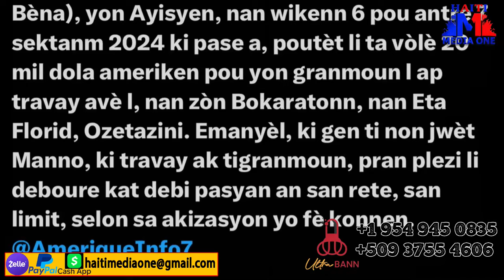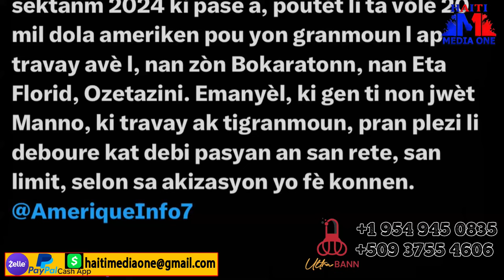Rezilta Tonbe Kamala Harris depatcha Donald trump, Donald di tout ayisyen etazini se volè